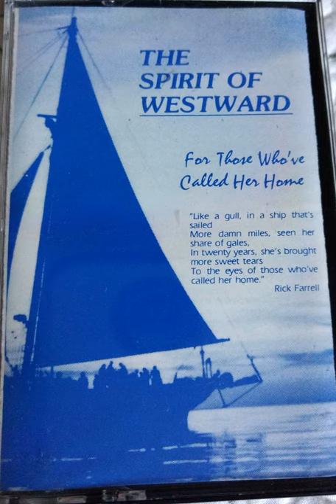09 Sail on the Westward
From "The Spirit of Westward (for those who've called her home)" about the SSV Westward.

Participants:
Dicky Allison
Carl Chase
Nigel Chase
Butch Czerwinski
Paul DeOrsay
Diana Domhoff
Arden Edwards
Diane Eskenasy
Bill Fanning
Susan Farady
Rick Farrell
Tom Goux
Pom Hatfield
Pat Keoughan
Chrissy King
Jim Millinger
Carol Newman
Chris Schreiber
Deborah Siegal
Margaret Sulanowski
Jacek Sulanowski
John Thomson
Mattie Thomson

Atlantic Clarion Steel Drum Band
Carl Chase
Nigel Chase
Butch Czerwinski
Eric Czerwinski
Paul DeOrsay
Susan Farady
Rick Farrell
Pat Keoughan
Will Rapp
John Thomson

Instrumentalists
Guitars: Paul DeOrsay, Rick Farrell, Tom Goux
Bass: Carl Chase, Tom Goux
Percussion: Susan Farady, Tom Goux, Pat Keoughan, Jacek Sulanowski, John Thomson
Harp: Deborah Siegel
Steel drums: Butch Czerwinski, Susan Farady
Recorder: Tom Goux

Soloists
“Sable Sands” – Diane Eskenasy, Chrissy King, Margaret Sulanowski
“Schooner Boy” – Paul DeOrsay, Rick Farrell,
“Constant Bearing – Carl Chase, Tom Goux, Chrissy King
“Gloria” – Susan Farady, Mattie Thomson, Chris Schreiber
“Nadine’s Song” – John Thomson
“Sail on the Westward” – Chrissy King
“Northern Lights” – Rick Farrell
“Westward Blues” – Tom Goux

Recording and Production by Reel Productions, Allston, MA
Musical production by Tom Goux
Recorded at Rita Maxwell’s and the SEA campus
Produced by Carl Chase and Susan Farady
Cover photo by Hermann Gucinski, W-83
Music to “Northern Lights” used with the permission of Bill Staines

There cannot be enough thanks to everyone who in so many ways has made this happen.
This music is dedicated to the ship and her spirit.